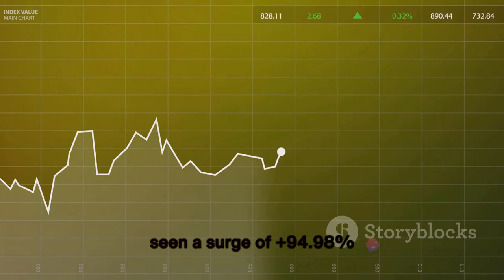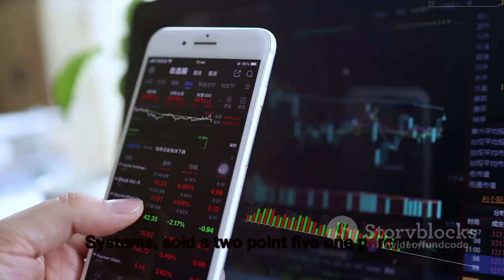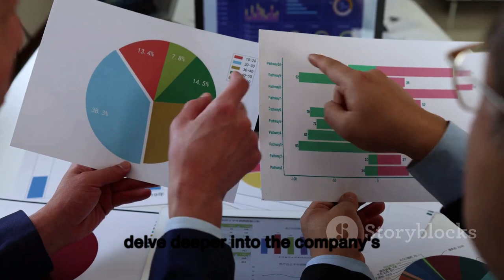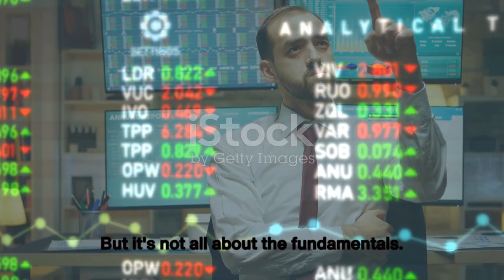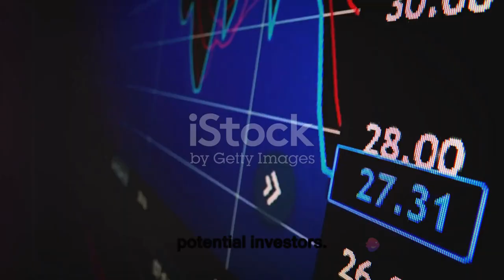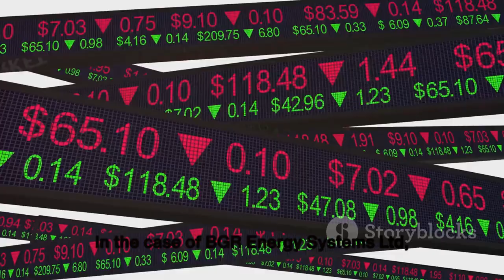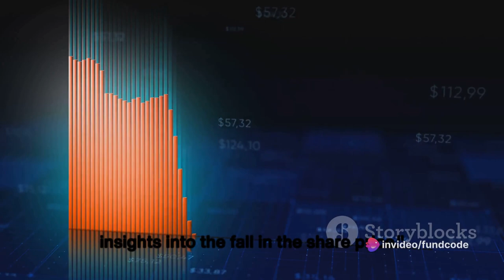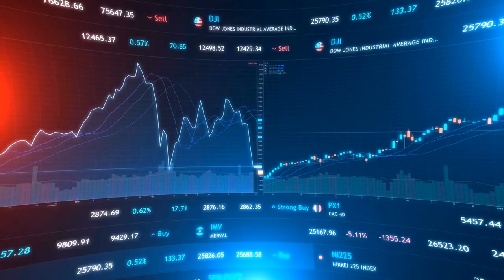bgr energy share latest news,bgr energy latest news,bgr energy share latest news today,bgr energy sh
The Rise and Fall: BGR Energy Systems Limited Stock Analysis by fundcode's Workspace

OUTLINE:

00:00:00 The Fall of BGR Energy Systems Ltd Share Price
00:01:53 Business Model & Latest News
00:03:41 Company Fundamentals & Technical Analysis
00:05:39 Share Holding Pattern & Broker Ratings
00:07:51 Stock Performance Analysis & Closing
Here is the latest information on the share of BGR Energy Systems Limited:

1. **Price**: The last traded share price of BGR Energy Systems Ltd was INR 60.95. However, there are different prices reported on other platforms.
2. **Change**: The share price has seen a decrease of 15.2, which is a change of -19.96%. Over the past year, there has been a change of +94.98%.
3. **Business Model**: BGR Energy Systems Ltd is a manufacturer of industrial equipment. The company offers turnkey engineering, procurement and construction (EPC), and Balance of Plant (BOP) of thermal and gas-based power plants. It manufactures and supplies equipment for petrochemical industries, power plants, refineries and process industries.
4. **Latest News**: BGR Energy Systems promoter Sasikala Ragupathy sold a 2.51 percent stake in the company on February 26. The company reported a significant increase in revenue, with a growth rate of 87.74% compared to the same period last year.
5. **Fundamentals**: The company's project execution in FY21 has been severely impacted due to the COVID-19 pandemic. The capital structure is leveraged resulting out of large working capital requirement given the long gestation period of projects and high debtor level.
6. **Technical Analysis**: The technical analysis shows neutral oscillators and moving averages.
7. **Reason for Today's Movement**: The recent sale of a 2.51 percent stake in the company by promoter Sasikala Ragupathy could be a reason for the movement in the share price.
8. **Share Holding Pattern**: The promoter holding remains unchanged at 75%.
9. **Popular Broker Ratings**: CARE has reviewed and reaffirmed the outstanding ratings of 'CARE BB+; Stable/CARE A4+' assigned to the bank facilities of BGR Energy Systems Ltd.
10. **Analysis of the Stock Performance**: The company has recorded performance figures of -21.24% over the past week, -10.41% in the last month, and -2.57% over the past three months. Its six-month, one-year, three-year, and five-year performances are 30.64%, 74.03%, 103.94%, and 68.54% respectively.

Please note that the stock market is subject to fluctuations and it's recommended to do thorough research or consult with a financial advisor before making any investment decisions.

Stay informed with the most recent news regarding BGR Energy shares and stock prices. Whether you're an investor or just curious about the latest market trends, you'll find valuable insights here.

In today's video, we'll delve into the latest happenings surrounding BGR Energy, providing you with up-to-date analysis and share news.

As we navigate through the stock market news, we'll also conduct a thorough stock review of BGR Energy. Understanding the dynamics of the market is crucial, and we aim to equip you with the knowledge to make informed decisions regarding your investments.

With our comprehensive stock analysis, we'll shed light on BGR Energy Ltd's share performance, examining its trends and potential future trajectories. Whether you're a seasoned investor or new to the stock market, our analysis will provide valuable insights to guide your decisions.

Join us as we explore the latest updates on BGR Energy share prices and delve into the factors influencing its performance. Our aim is to keep you well-informed, empowering you to navigate the stock market with confidence.

Don't miss out on the latest news and analysis of BGR Energy Systems shares.